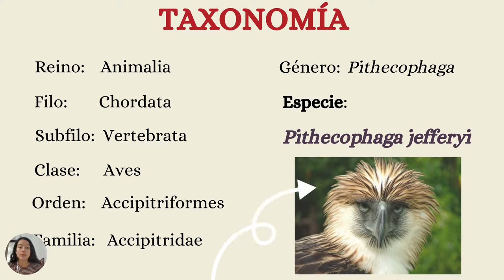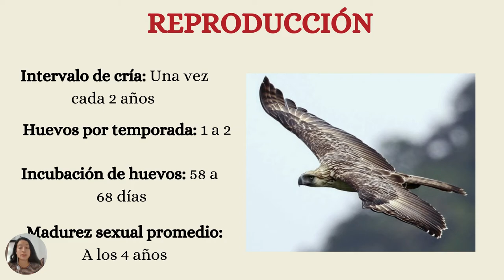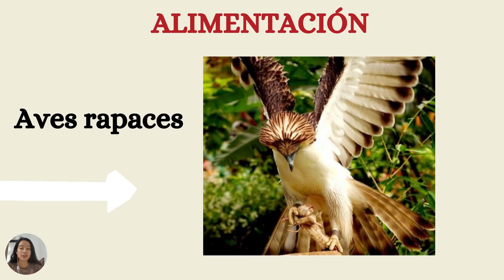Águila monera (Pithecophaga jefferyi)